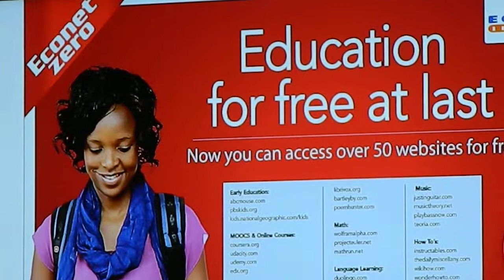The Unveiling Of Econet Zero Part 1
The Unveiling Econet Of Zero, an Ecoschool Freee website package to browse selectted educational websites for Free!